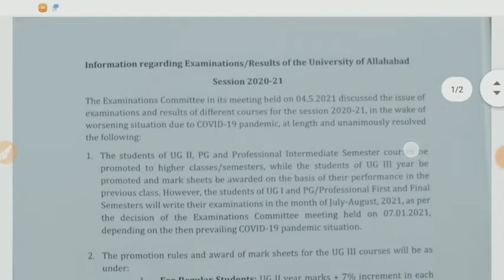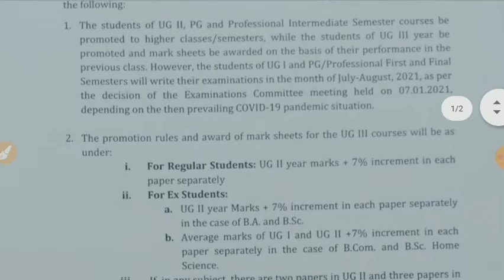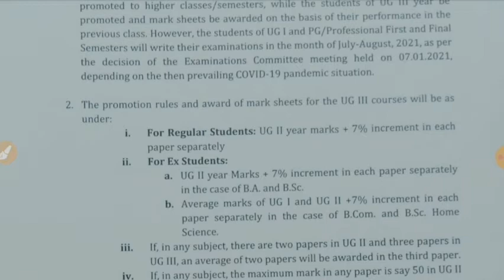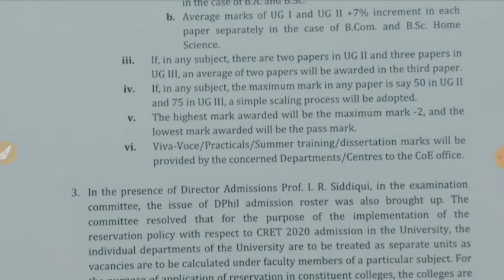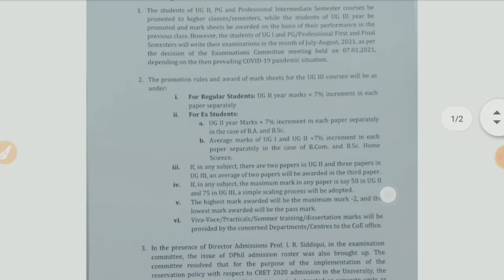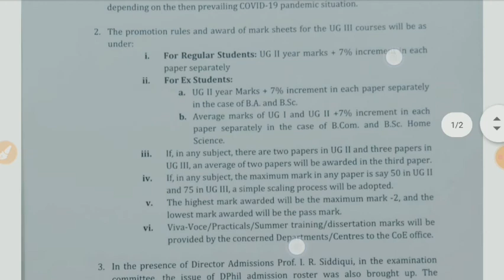Allahabad University Promotion News | promotion formula session 2020-21 | official Notice released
Allahabad University Promotion scale | promotion formula session 2020-21 | official Notice released